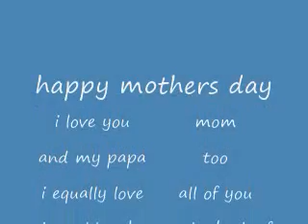quick massage (happy mothers day)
[erssonal